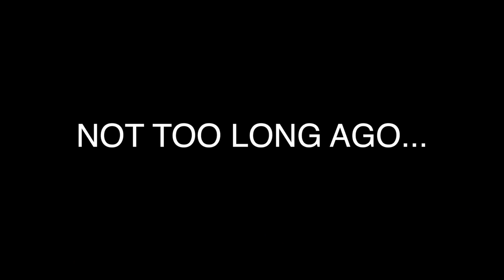LEVEON BROKE HIS ANKLES! Wheel of MUT! Ep. #4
ANOTHA DAY ANOTHA PLAY. BUT DO WE TAKE THE WIN THOUGH?!?

MY EDITORS! check em out here !